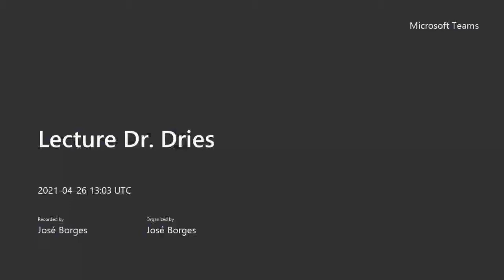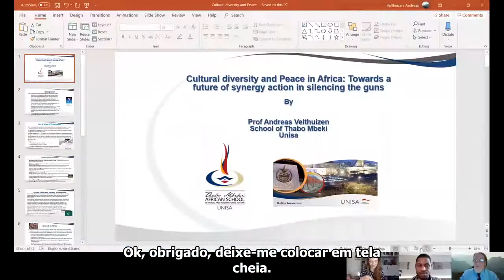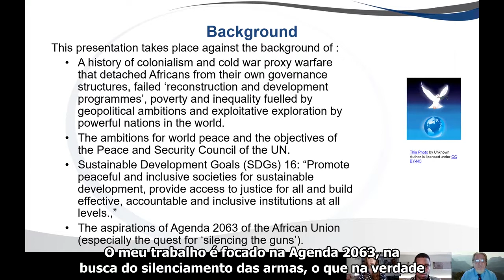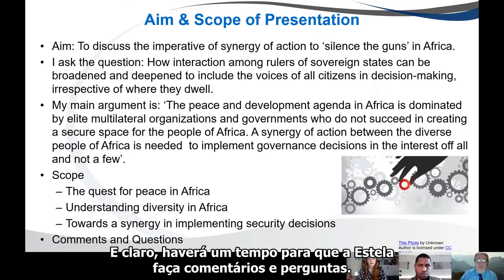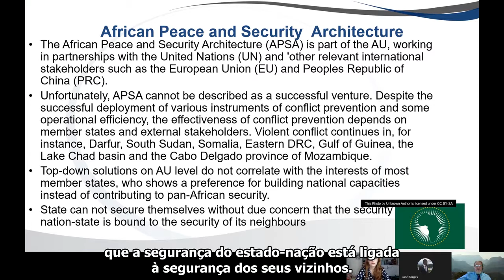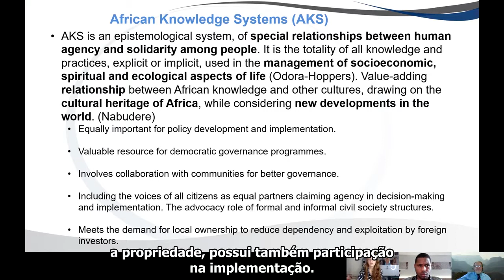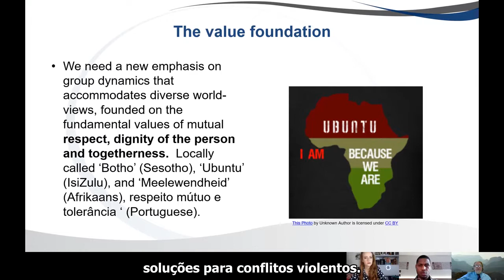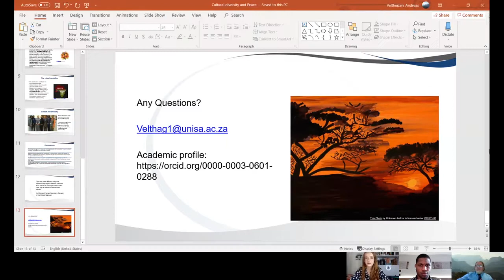SUBTITLED - Cultural diversity and Peace in Africa - Prof Dries Velthuizen